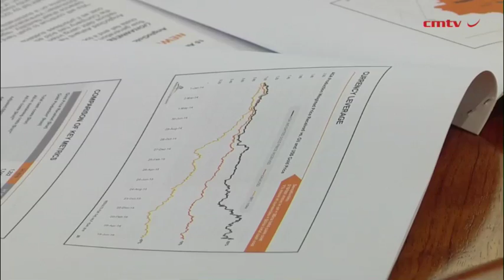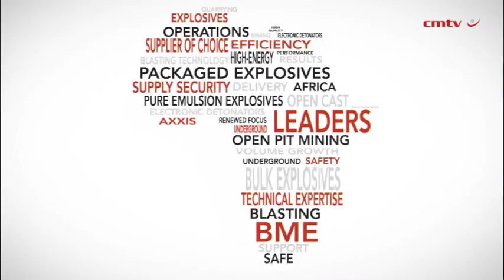Illegal miner progress at Obuasi ‘frustratingly slow’ – AngloGold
JOHANNESBURG (miningweekly.com) – The occupation by Illegal miners part of the Obuasi, gold mine in Ghana is slowing the feasibility work AngloGold Ashanti is undertaking for the modernisation of the troubled Ghana operation.

Obuasi’s first half of 2016 has been dominated by the incursion of illegal miners on to the operating area, despite extensive engagements with the authorities at all levels to re-establish law and order.